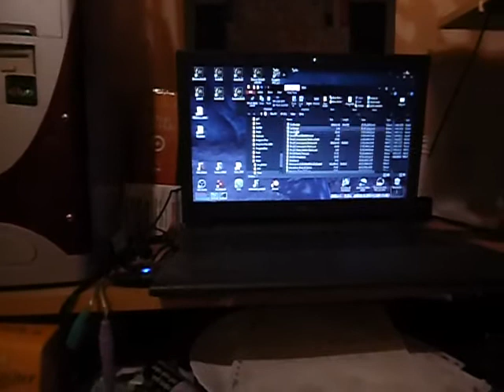20820 2149 [nl] We zijn er nog / weer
Starting off in cringlish , i soon switch to dutch to please my little friends and we chat about various topics - i've neglected them too much lately and i hope i can keep my promise to sit there with them a lot more

Fingering miss Mouse was quite an experience as well . . .